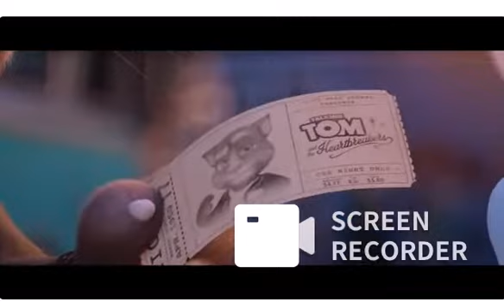Talking Tom - Infinity.